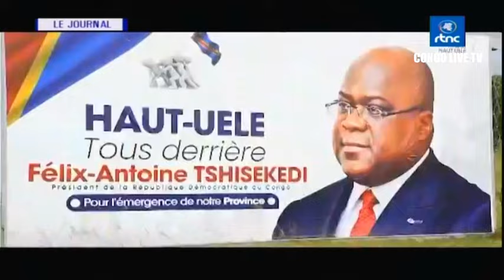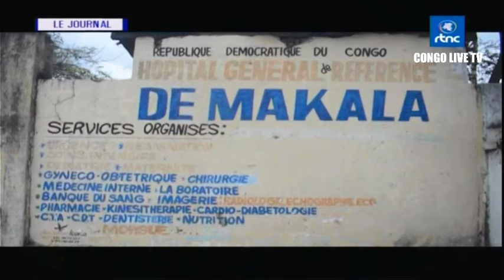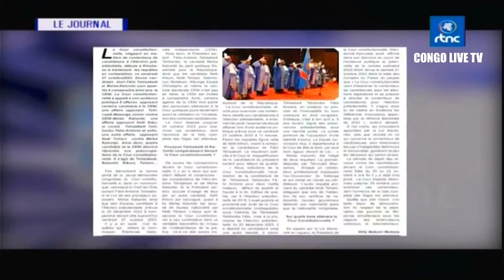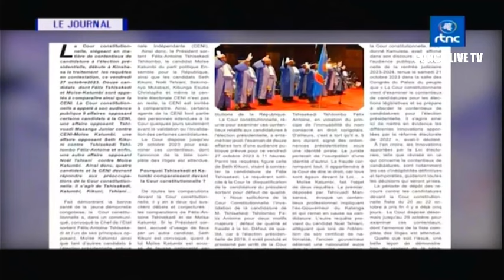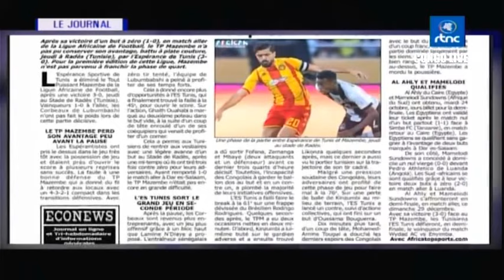🔴RDC : SUIVEZ LE GRAND JOURNAL DE CE VENDREDI LE 27.10.2023 RTNC EDITION 13H30